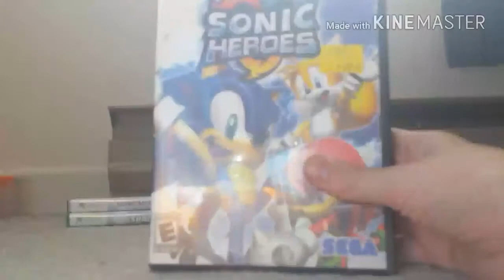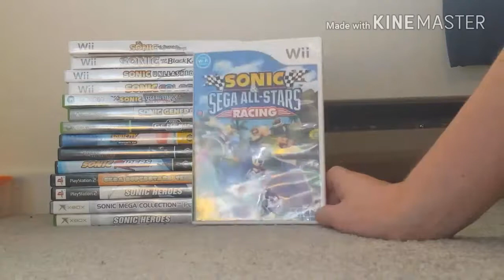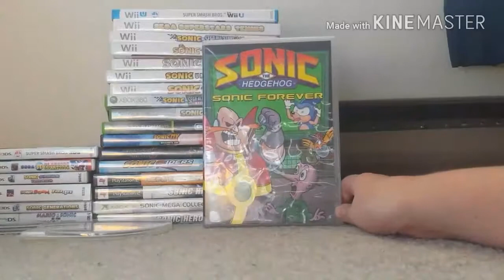My Entire Sonic Collection Part 1!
This is part one of my sonic collection